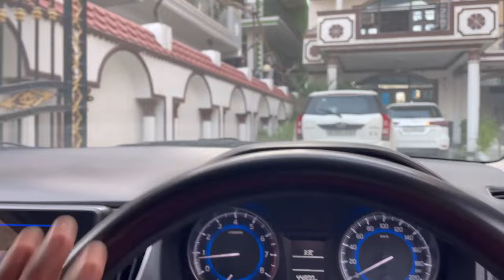Finally Booked This Beast || Jawa Bike || Surprise Booking 😍